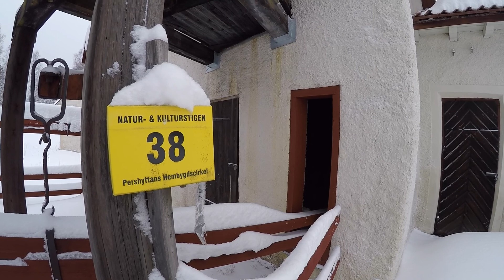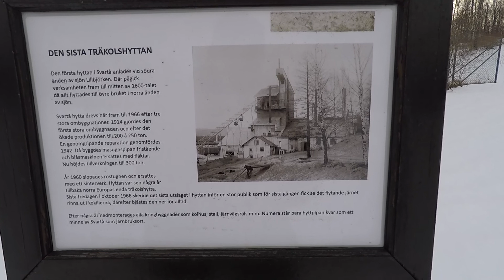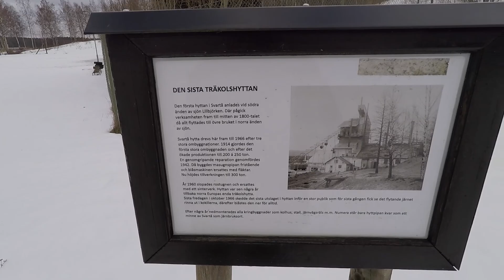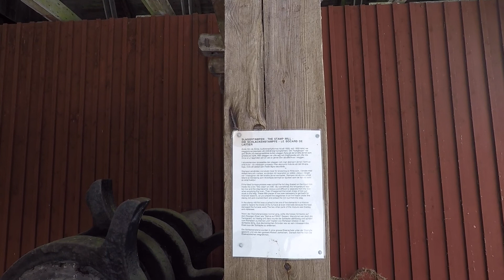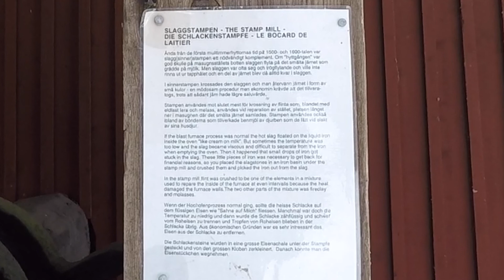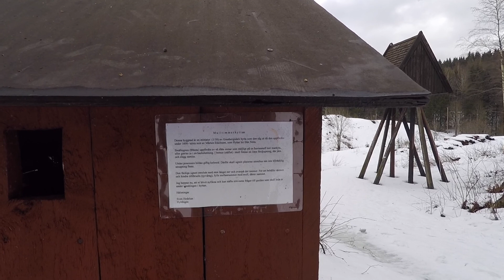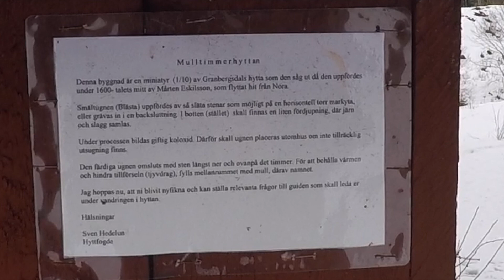Historical blast furnaces in Bergslagen, Sweden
My plan is to do a series of videos to show you different attractions in the area of Sweden where I live.
This is the fourth video in the series where I visit three different historical blast furnaces.
They played  the most important roll in the history of Swedish Iron industry. at most there was over four hundred blast furnaces in Sweden at the same time